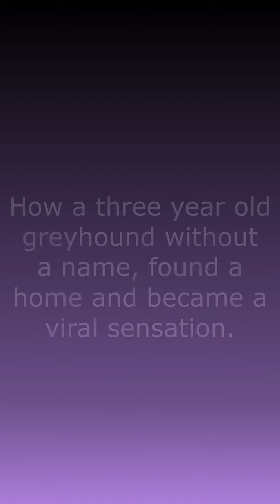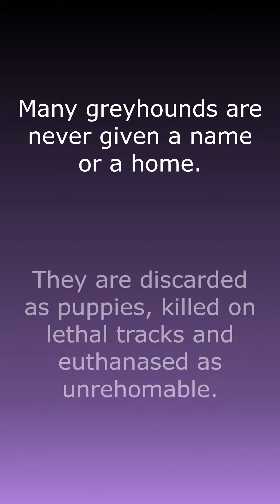3 YEAR OLD GREYHOUND BECOMES VIRAL SENSATION AFTER RESCUE FROM RACING INDUSTRY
This three-year-old greyhound was never even given a name and kept in a kennel for her entire life. Then she was rescued and found a wonderful family including adopted greyhound brother Neil. Now she's a viral sensation and even has her own song.

Thanks to Violet's family for telling her special story. Special thanks to Jo Burton for writing and performing "Song for Violet".

If you would like to help CPG end the suffering of greyhounds like Violet, please